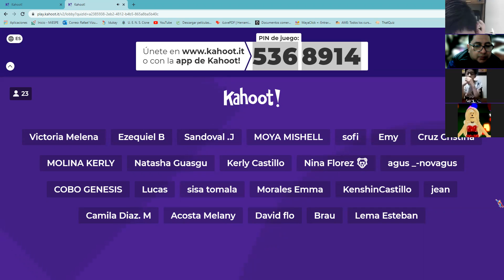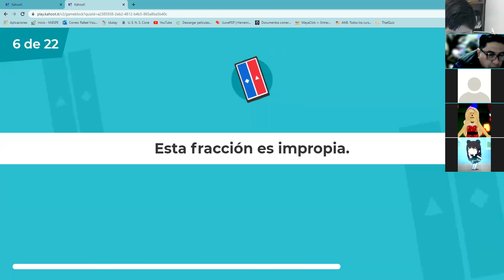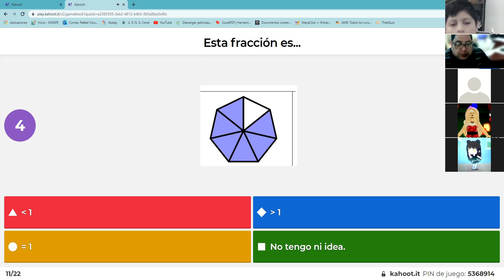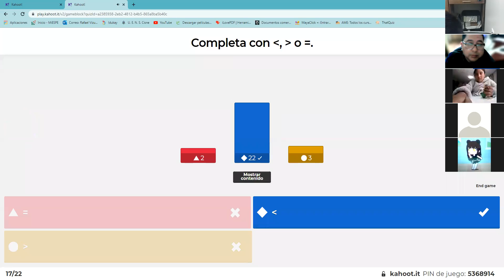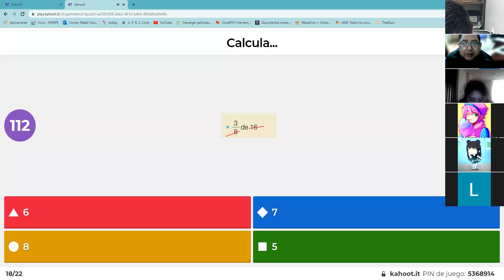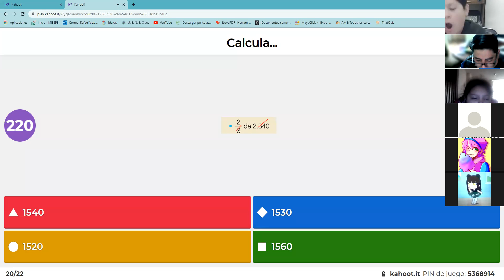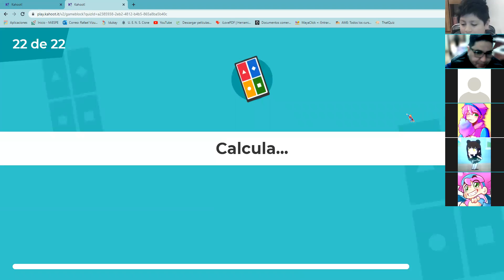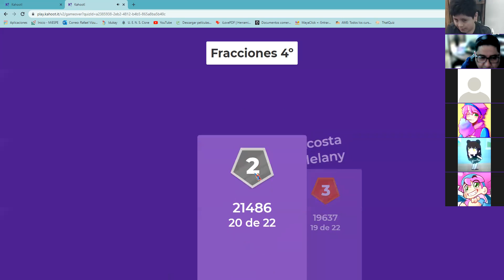6EGB A MATEMATICA RAFAEL 19NOV2021